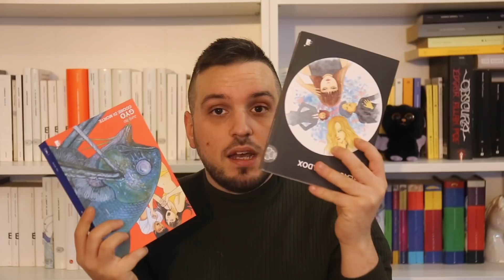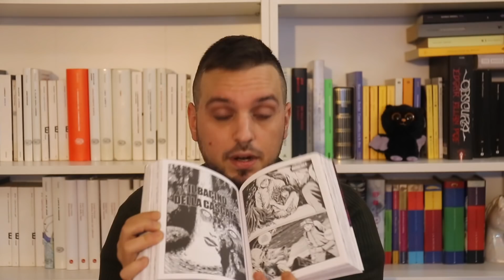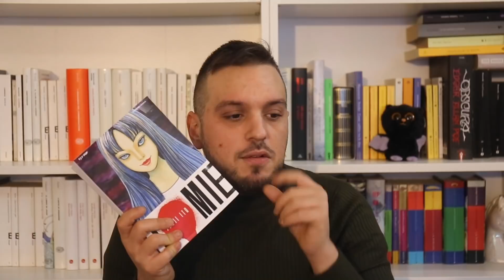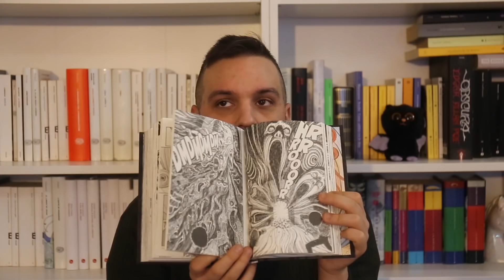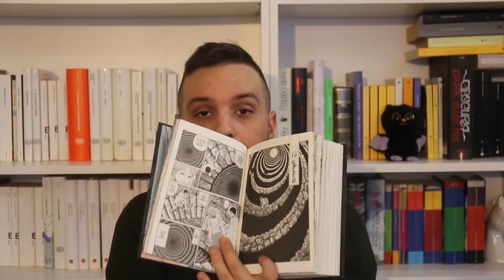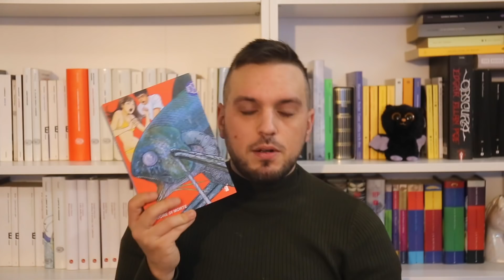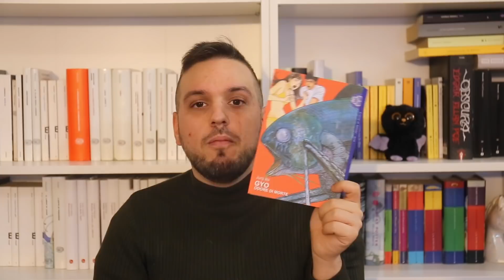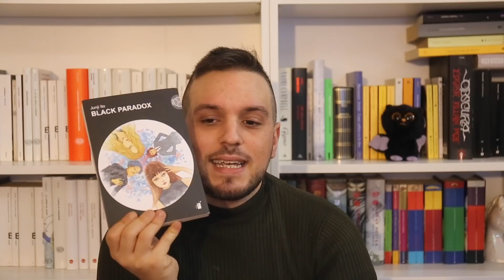I SUOI LIBRI VI TERRORIZZERANNO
Oggi vi parlo di un autore geniale, capace di terrorizzarvi con il suo stile visionario unico.